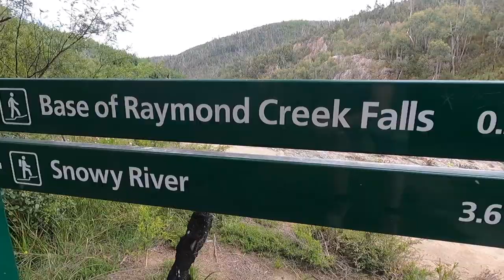Solo Long Weekend in the High Country ...Part 1 Mckillops Bridge and more.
Enjoying the unofficial Victorian long weekend, I go solo up into the Snowy River region checking out places such as ... Raymond Creek Falls, Ambyne Suspension Bridge and Mckillops Bridge and more.